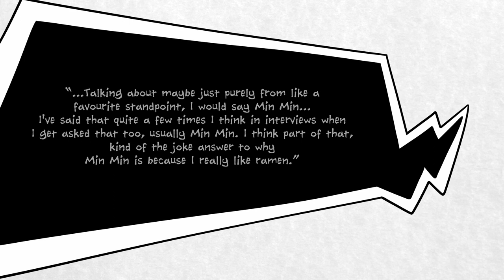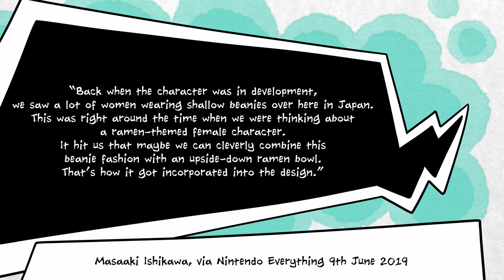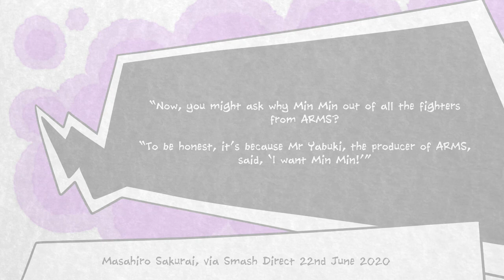Why ARMS' Creators Wanted Min Min in Smash Bros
So apparently Min Min is joining Super Smash Bros Ultimate as the first DLC character from Fighter's Pass 2. Well done Min Min, commiserations Spring Man. Congrats to Ninjara who snuck in anyway, staying very much on-brand.

Why did Min Min of all characters get chosen? Because ARMS producer Kosuke Yabuki wanted her in Smash. So, he got his wish.

But WHY did he want Min Min of all characters? He's claimed that Spring Man is probably the character he's played in ARMS the most. He says that Twintelle is sometimes his favourite, being such a strong and unique character design among Nintendo's roster.

Min Min won, though, because: Kosuke Yabuki loves ramen. No, really, that's why he likes Min Min the best. It's a bit of a joke to him, but because Min Min has a connection to ramen, he simply likes her design.

Other members of the team agree. Art director Masaaki Ishikawa feels like she's the most relatable, in large part because she likes ramen, but also because she's got a cute ramen-themed beanie.

If ever you were in doubt about the role of ramen in Japanese culture, hopefully now you've learned something.

Anyway, it's late and I want to go to bed. Bye!